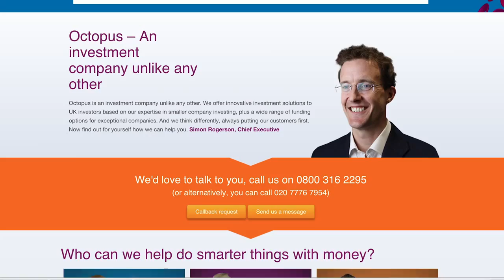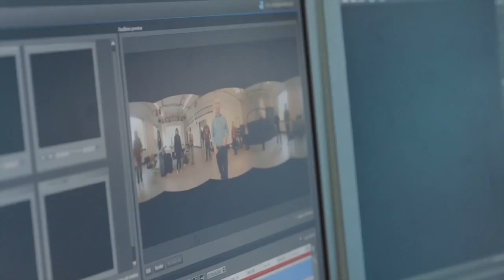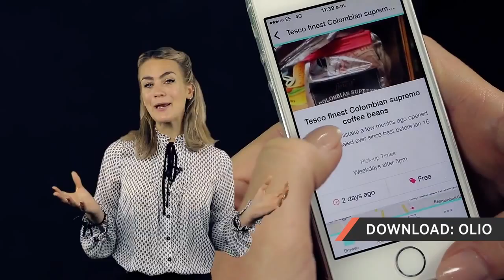Octopus launches $140m fund, Snowden revelations, tech and the arts & much more in your week in tech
VC investment in London hits $1.6bn and beats 2014, Octopus launches a $140m fund, Nesta announces results of a £7m digital R&D fund for the arts and Edward Snowden reveals more in a BBC interview.